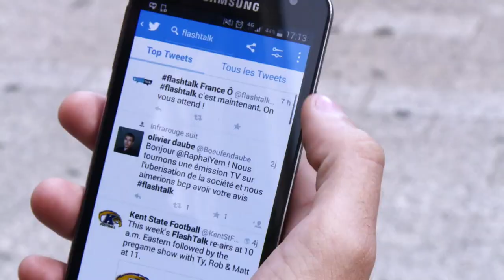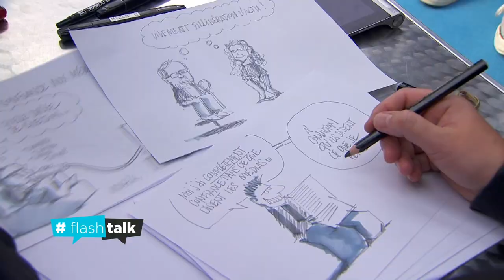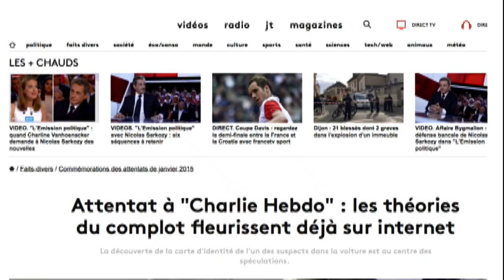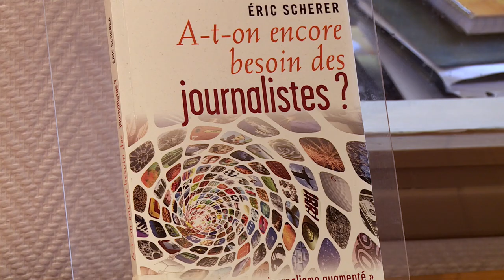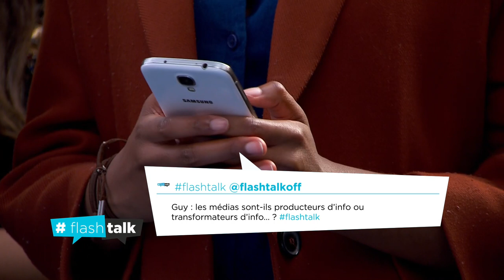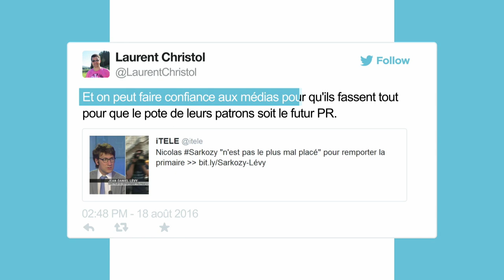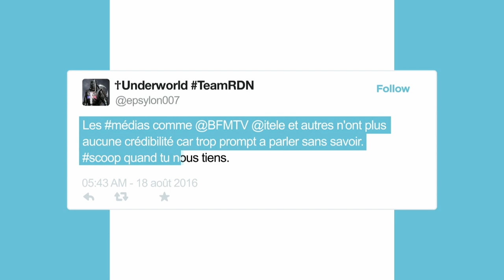[REPLAY] Peut-on faire confiance aux médias ? Avec Laurent Joffrin et Tatiana Jarzabek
Peut-on faire confiance aux médias  ? Diffusé samedi 15 (18H40) et dimanche 16 octobre (14H00) sur FranceÔ et LCP.
Les invités :
-Laurent Joffrin,  journaliste et directeur de la rédaction et de la publication du quotidien Libération.
- Tatiana Jarzabek, professeur, animatrice et présentatrice du « Fil d’Actu » sur YouTube.